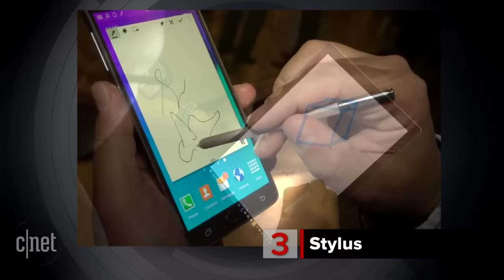CNET Top 5 - Technologies that seem to never die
Tech seems to move in cycles because we keep seeing the same stuff come back again and again.